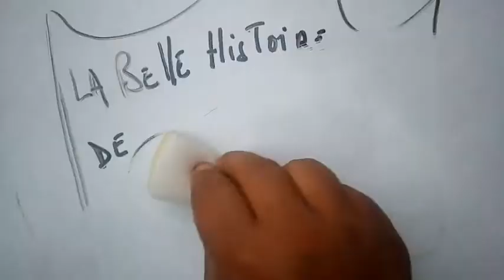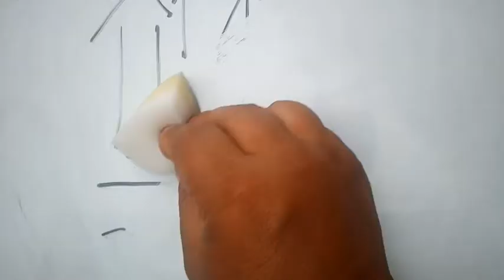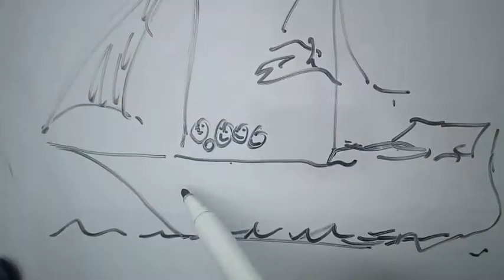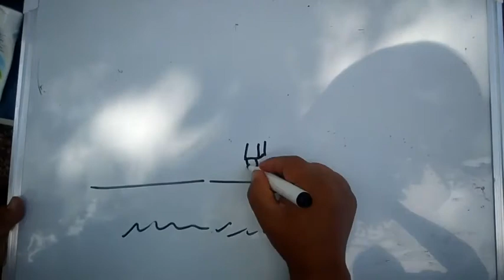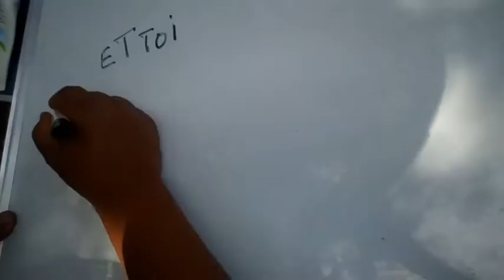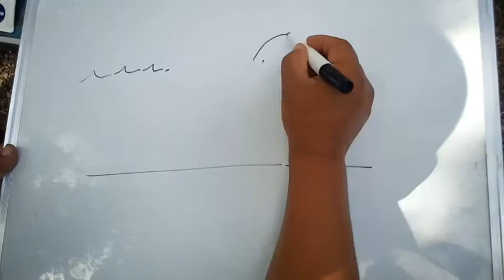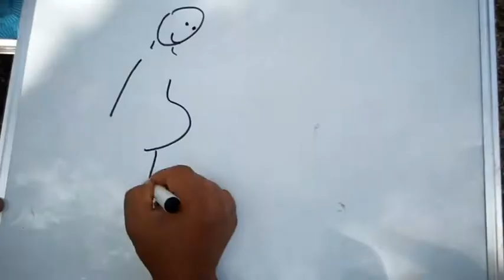La belle histoire de Marion et Cédric